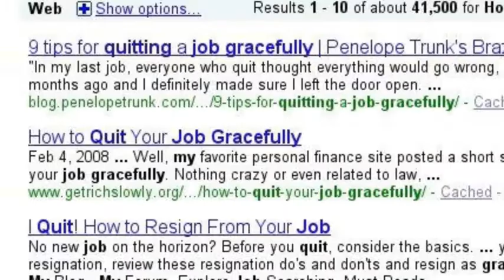The Men's Circle